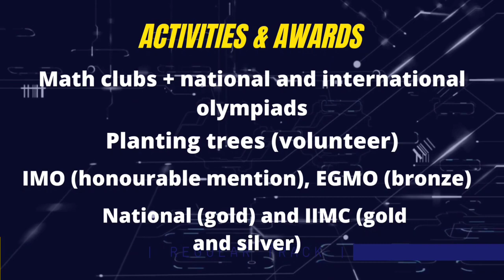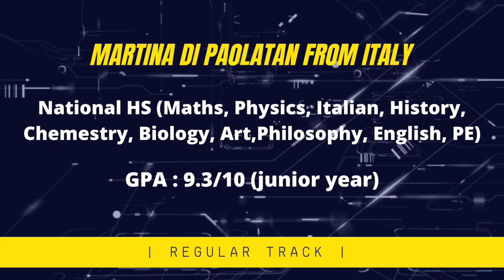Sharing stats of students accepted to Kaist, South Korea (undergraduate)